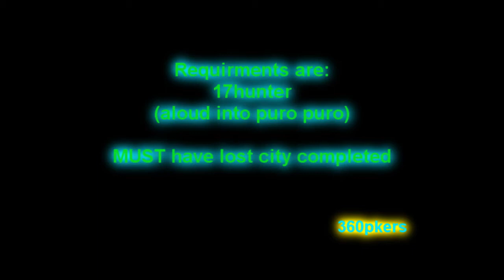quick money making guide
hey guys i rought out a quick monye makin guide 1money making method since i found it this morning thought id put it up and help  everyone